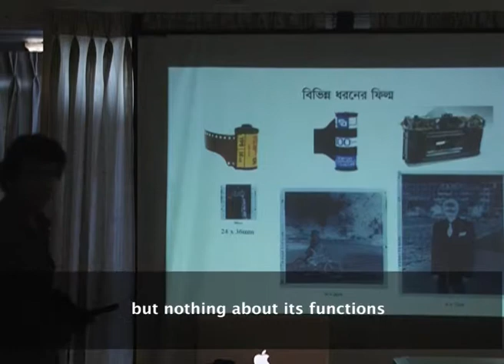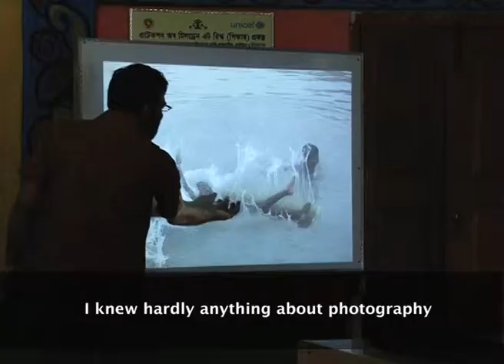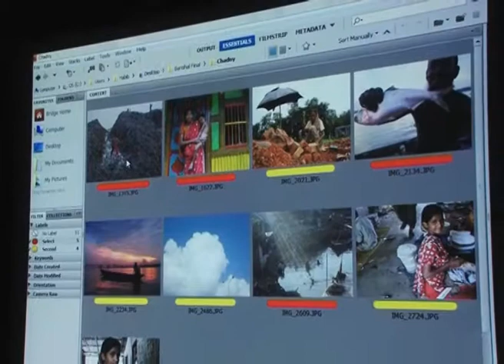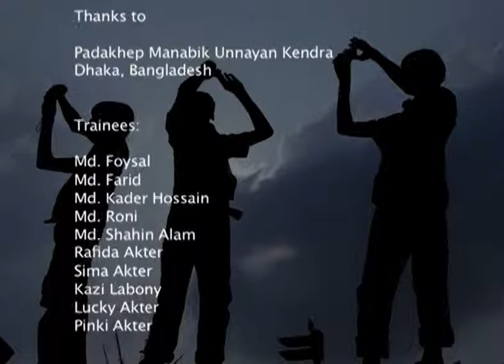Living in the Urban Jungle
20 street children of 2 cities: Dhaka and Barisal were given photography training by Drik Picture Library Limited, supported by UNICEF Bangladesh and Telenor Group. The project was followed by an exhibition and book publication.Training, exhibition curating and touring was done by Drik Picture Library Limited.

This documentary film is a Drik AV production.